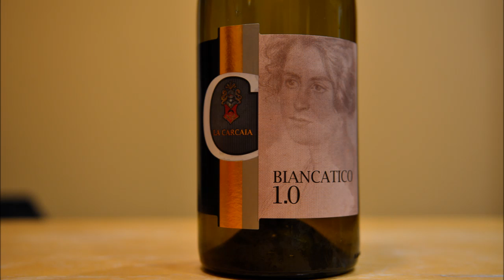Wine Is Serious Business 313: Unusual Italian Wines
While in Italy, Matt sought out some unusual regional wines that don’t make it into the United States. Have you ever heard of any of these? We taste the sparkling Chardonnay from La Vis and the Biancatico 1.0 from La Carcaia.